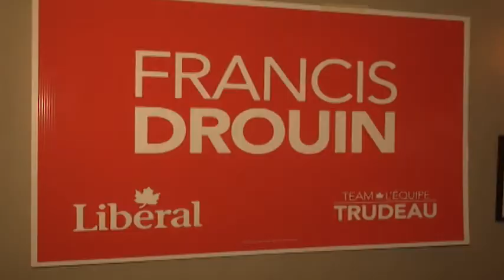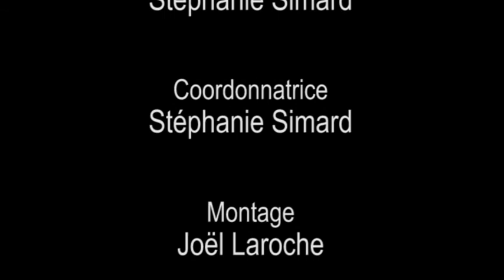Soirée d'élection fédérale 2015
Voici une série d'entrevues faites lors de la soirée d'élection du 19 octobre 2015.